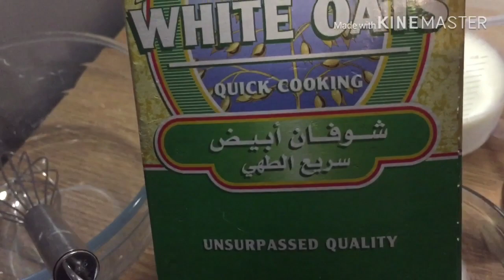Crêpes crousti-choco كريب بالشوفان والشوكولاجد صحين 😋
𝟙𝟝𝟘 g de farine
50 g de flocons d’avoine
1 œufs
2 c a s de sucre en poudre
2 c a s de cacao en poudre non sucré
40 cl de lait
Bonne appétit 👍😊